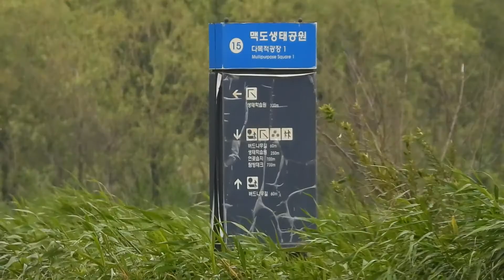고라니 수컷 먹이활동, 맥도생태공원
태풍 다나스가 소멸한 다음 날. 흐리고 바람은 좀 붐니다.